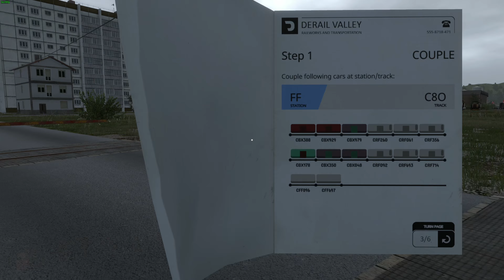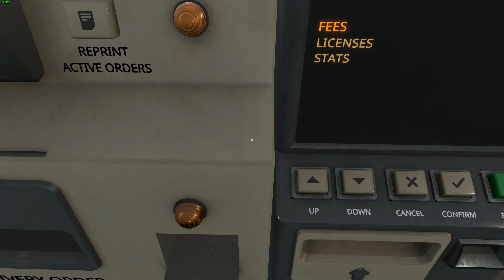City Stop Shop - Realistic Career - Derail Valley Simulator - #37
Did some shunting and taking out the nitrogen first and hauled food to the harbor. Then hauled food to the harbor but went to other direction towards the city so that I can buy more stuff that I don't have yet.

Hive: @NealTV8

Epic Games Creator Code: NEALTV8

Gaming PC:
CPU Cooler: Noctua NH-D15
RAM: G.SKILL TridentZ 3200MHz 32GB (4 x 8GB)
Case: Thermaltake View 71
GPU: ASUS ROG STRIX GeForce RTX 3070 Ti OC Edition
PSU: EVGA Supernova 850 G5

Encoding PC:
CPU: AMD Ryzen 9 3900X
CPU Cooler: Corsair H100i V2
Motherboard: MSI MAG B550 TOMAHAWK
RAM: G.SKILL TridentZ 3200MHz 32GB (2 x 16GB)
GPU: EVGA GeForce RTX 2080 XC2 Ultra ICX2
Case: Thermaltake View 31
PSU: Corsair RM750x

Gear:
Mixer: GoXLR
Mic: RODE PodMic
Macros: Elgato Stream Deck XL
Facecam: Panasonic HC-V770
Deskcam: GoPro HERO 5 Black
Sidecam: Logitech C922
Wheel: Logitech Driving Force G29+Shifter
Truck Shifter Knob: SKRS 18 Gears Shifter /w Easy Jake Brake
HOTAS: Saiteck/Logitech X52 PRO
Yoke: Honeycomb Alpha
Throttle Quadrant: Honeycomb Bravo
Controllers: XBOX One Controller or Play Station 5 Controller
Train Controller: Rail Driver
Face Tracking: Track IR 5